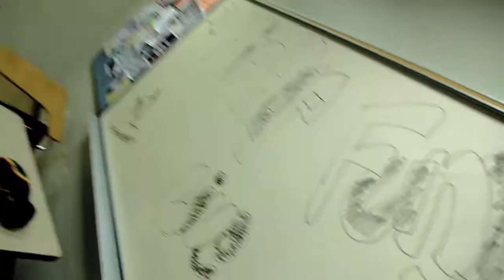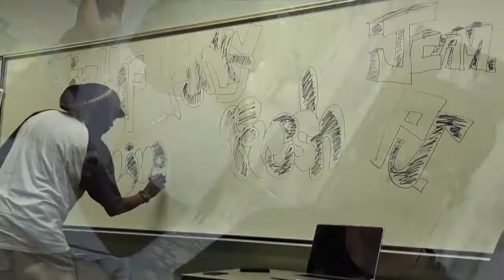"College Kids" - J. Cam x PJ Live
A FunkyFresh Film starring J. Cam & PJ Live:
--- "College Kids" ---
Producer: Jake One

@jaydotcam x @pjlive